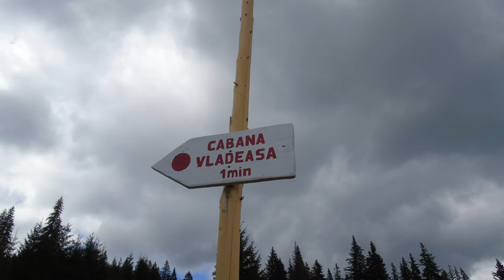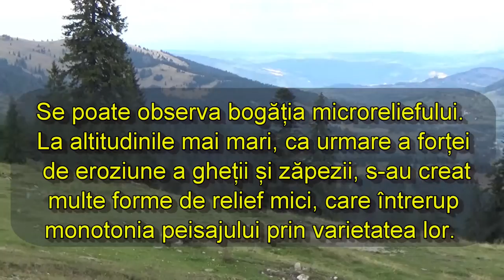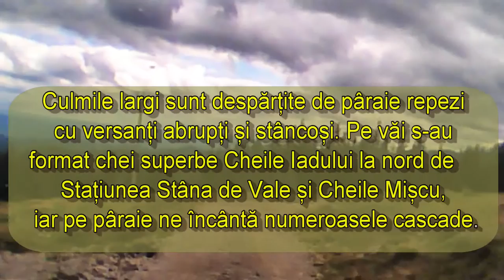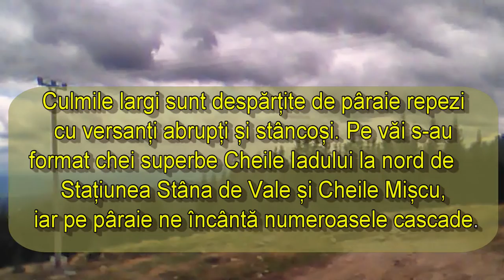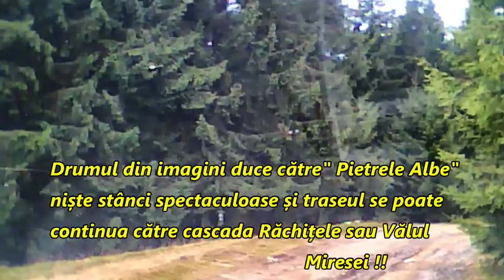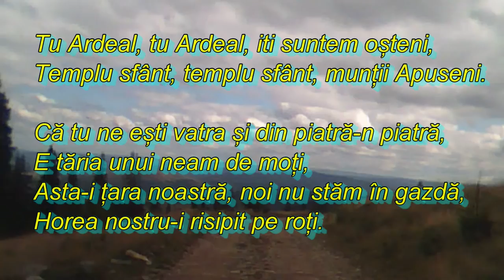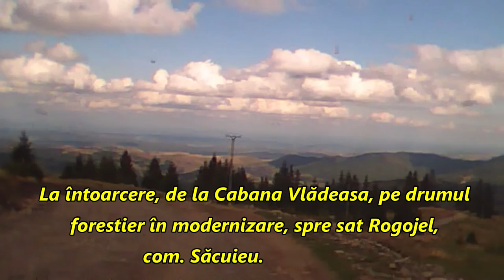Masivul Vlădeasa din Apuseni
Masivul Vlădeasa este o grupă montană a Munților Apuseni aparținând de lanțul muntos al Carpaților Occidentali. Cel mai înalt pisc este Vârful Vlădeasa, cu o altitudine de 1.836 m. Către nord se extind până la râul Crișul Repede. La sud sunt despărțiți de Munții Bihor de o limită formată de Crișul Pietros – Pârâul Boga – Șaua Cuciulat – Valea Răchițele.  Spre vest limita către Munții Pădurea Craiului este Valea Iadei, iar spre est sunt mărginiți de culmile situate la est de Valea Săcuieului și Valea Hențului.